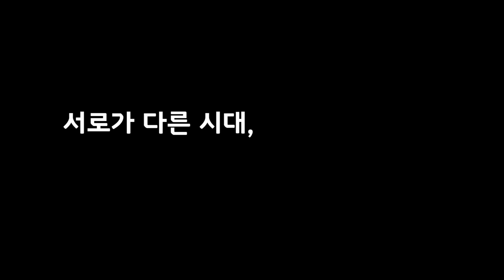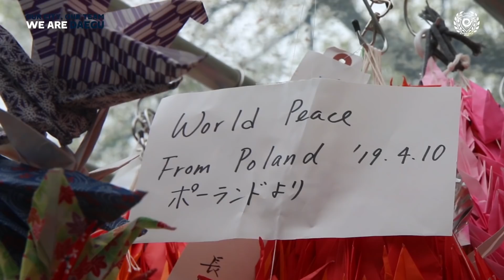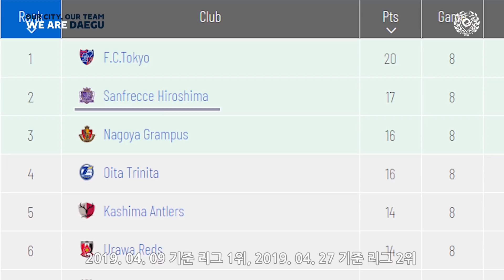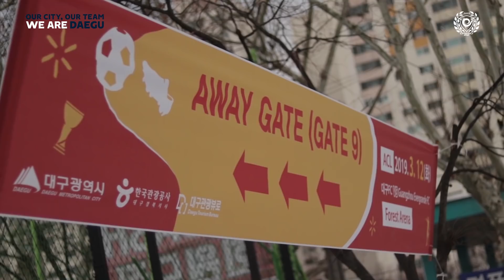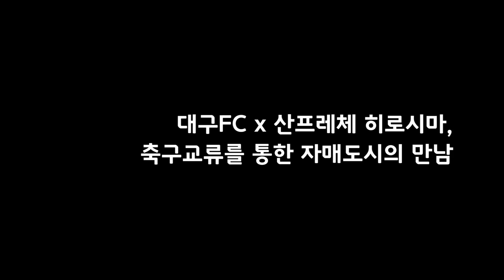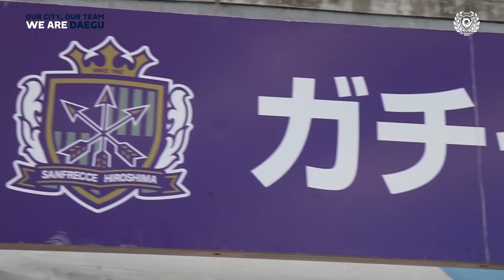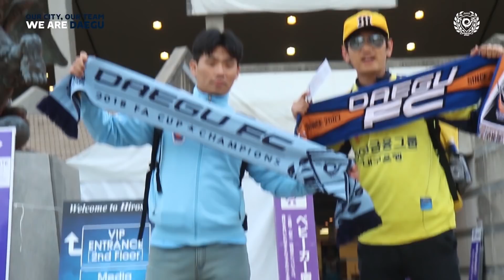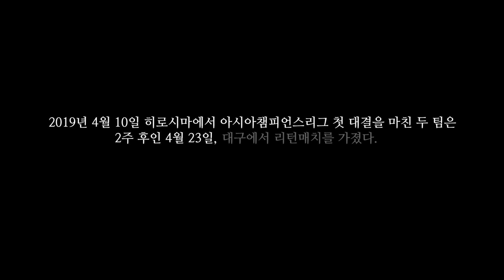[ACL 특집 다큐]대구와 히로시마, 우리는 축구로 친구가 될 수 있을까?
대구FC에게는 단순한 축구 그 이상의 가치를 지닌 2019 AFC챔피언스리그 출전.

이번엔 '자매도시' 히로시마와 대구의 이야기입니다 :D

* 서로가 다른 시대, 다른 공간에서 외친 단어 ‘평화’
* 비슷하지만 다른 대구와 히로시마. 그들의 연결고리
* 대구와 히로시마, 자매도시의 역사
* 대구FC x 산프레체 히로시마, 축구교류를 통한 자매도시의 만남
* 우리는 축구로 ‘친구’가 되는 중입니다.

제작 - VIVA TV